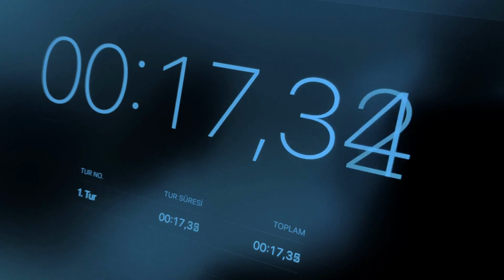UNDERSTAND VALUE OF TIME | VALUE OF TIME MOTIVATIONAL SPEECH IN HINDI [MOTIVATIONAL] | INSPIARO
Welcome to Inspiaro , where Inspiration and Motivation come together to ignite your inner fire and propel you towards greatness. We believe in the power of positive thinking, personal growth and ability to overcome challenges. Through our carefully crafted content, we aim to inspire individuals from all walks of life to dream big, set goals and take action to make their aspirations a reality.